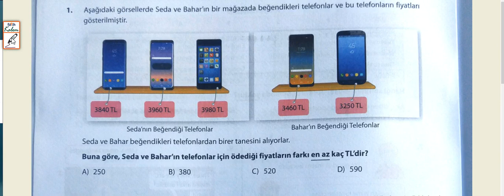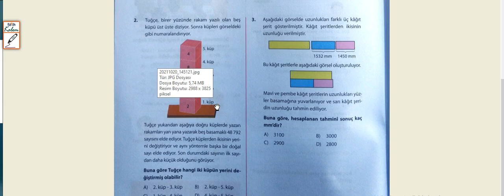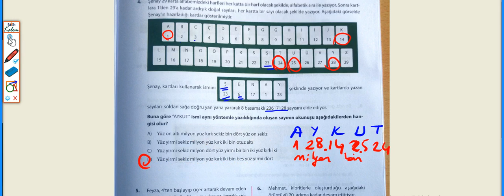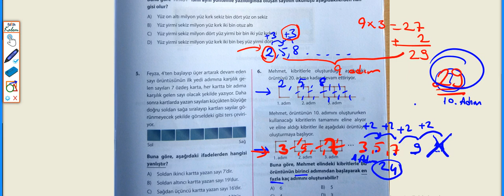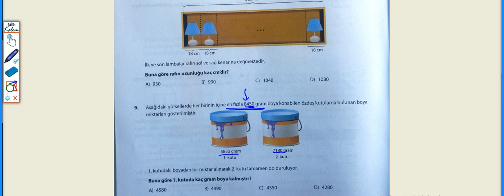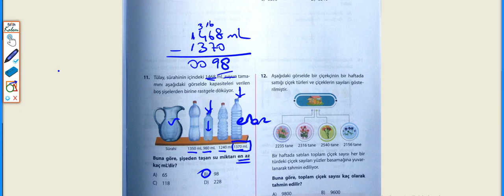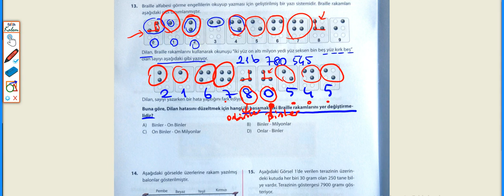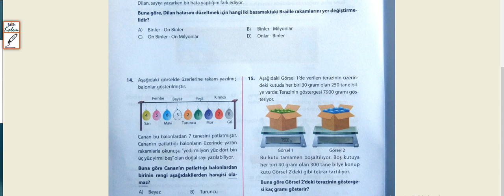10) 5. SINIF MATEMATİK YENİ NESİL DENEME SINAVI ÇÖZÜMLERİ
5. SINIF MATEMATİK YENİ NESİL DENEME SINAVI ÇÖZÜMLERİ, 5. SINIF MATEMATİK 1. DENEME SINAVI, DOĞAL SAYILAR DOĞAL SAYILARLA İŞLEMLER VE ÖRÜNTÜLER KONULARINI KAPSAR